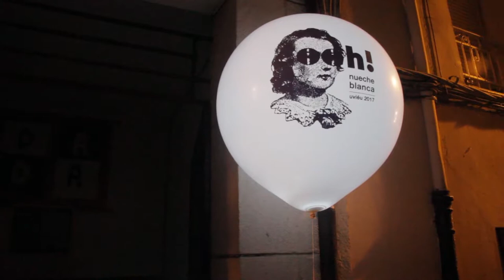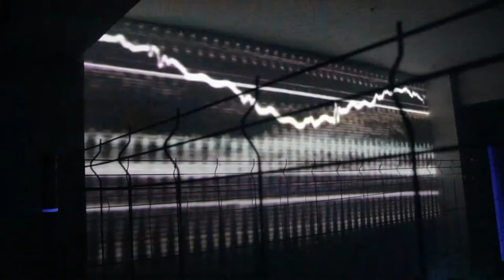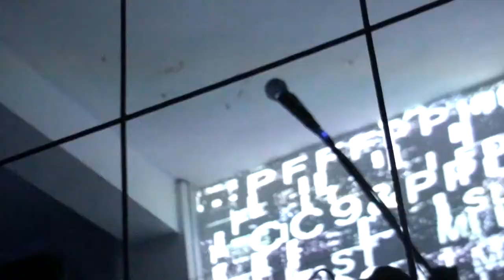Amateuur: The Social Robot [Fabiano Fonseca / Minerva Álvarez]